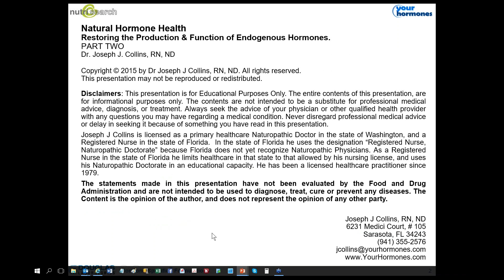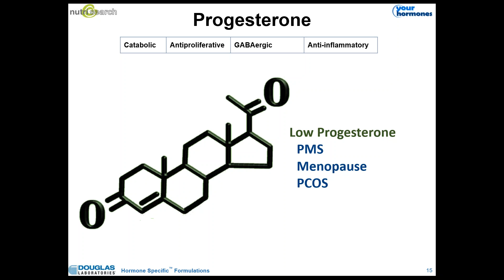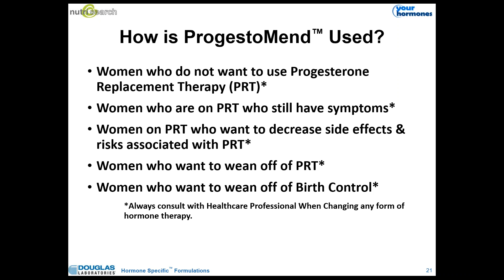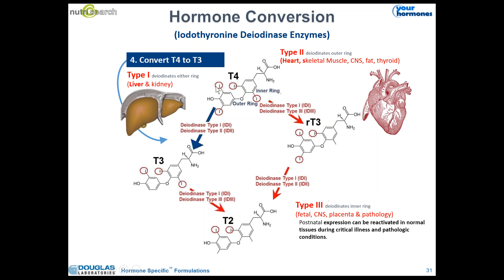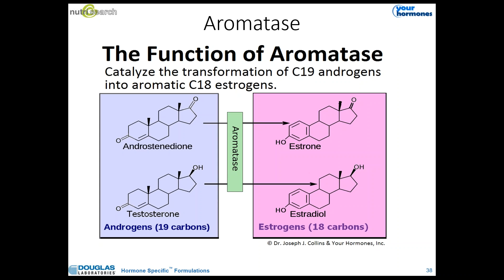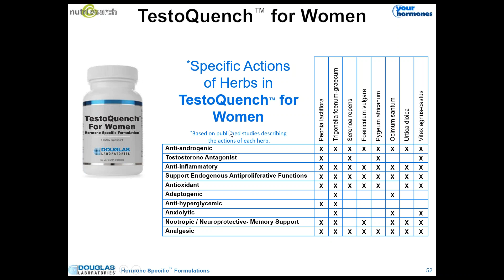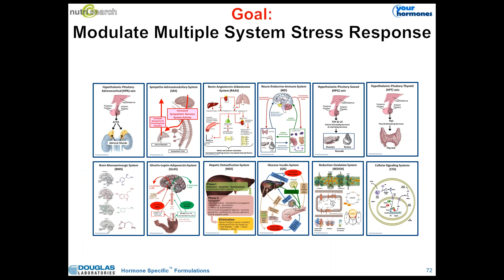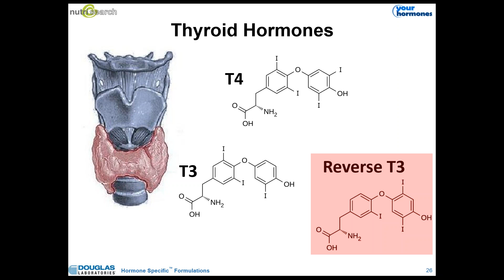2015 11 23 20 02 Natural Hormone Production Pt 2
How to make your own hormones, and how to make the hormones work better. Focus is on restoring the production and function of endogenous hormones - instead of focusing on "replacing" hormones. Restoring function includes helping cells throughout the body "listen" better to hormones. Just as we can have insulin resistance, we can have resistance to any hormones including testosterone, progesterone, thyroid, estrogen, etc.
Instead of increasing estrogens levels, the goal is to make estrogen work more effectively, and to be safer.